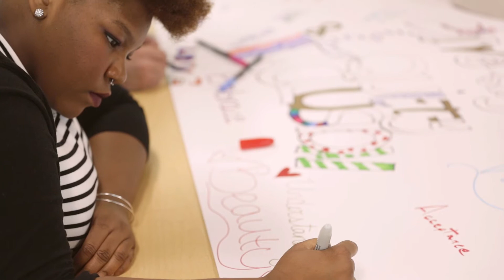Diversity, Equity and Inclusion at OU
At Oakland University, action defines our unwavering commitment to diversity. We accept and support our differences and commonalities, whether in race, sex, gender identity, gender expression, sexual orientation, age, height, weight, disability, color, religion, creed, national origin or ancestry, marital status, familial status or veteran status, class, geography, language, socioeconomic status, or other aspects of the human condition.

Equity here is based in fairness and providing opportunities and access to all. Mutual respect and goodwill confirm and inform our community and are key to our belief in and understanding of the contributions every member has to make in decision-making processes.

Here inclusion means promoting and sustaining a sense of belonging through our recognition of the inherent worth and dignity of all members of the community.